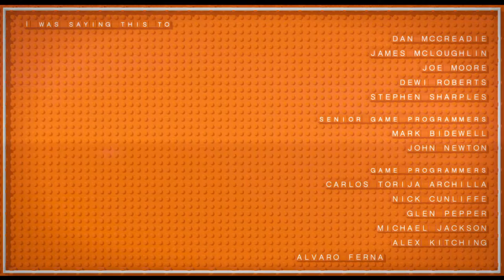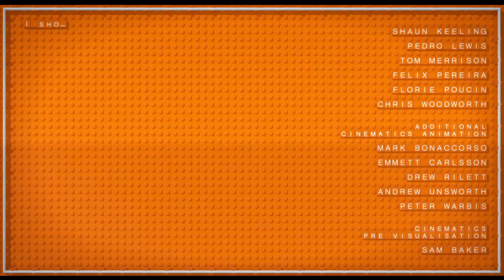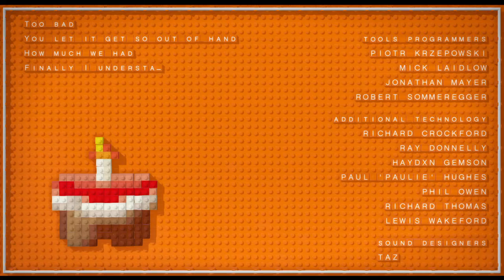LEGO DIMENSIONS - END CREDITS - GlaDOS sings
"...But you wouldn't know, would you?"